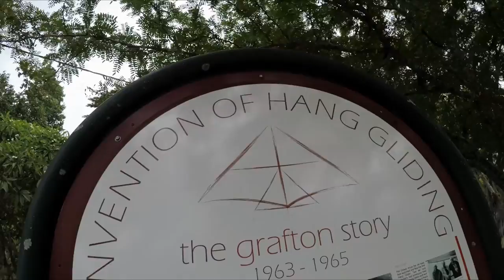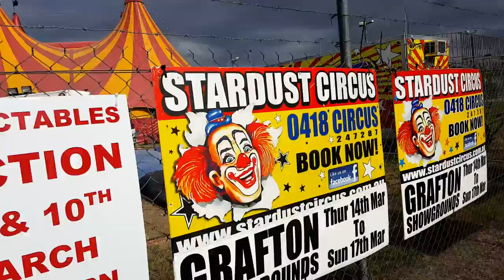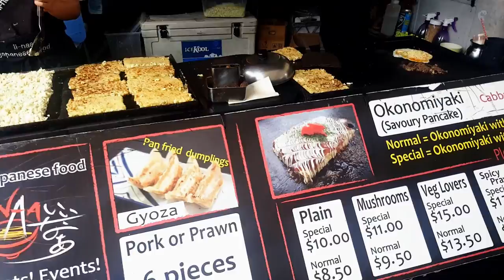Turn Around Point, Brisbane | BETTER EVERYDAY - S02:E22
- on our way to Byron Bay
- we find a circus and check out Grafton while we wait for showtime
- We camp next to the circus
- We stop by at the Macadamia Castle for some delicious food!
- Megu loves Bangalow
- We made it to the eastern most point of Australia
- a quick stroll through Byron bay
- dinner at the best campsite
- awsome brisbane